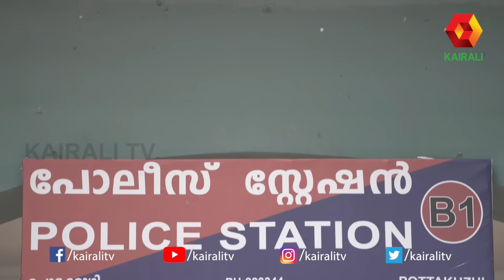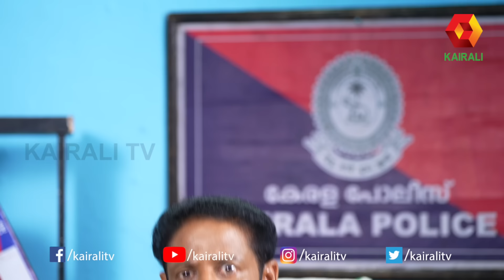ഇത്തവണ ദൈവം എന്റെ കൂടെയാണ് മോളെ | AVIDUTHE POLE IVIDEYUM | EPI 44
Avidutthe Pole Ivideyum
Sitcom
A Real Laughter riot on Kairali tv
Aviduthe Pole Ivideyum revolves around the tumultuous lives of two neighboring couples, each grappling with suspicion and mistrust within their marriages.

In one house resides SI Sathyapalan, a skeptical husband, and his wife Unniyarcha, a respected member of the local panchayat. Their home is a battleground for frequent quarrels stemming from Sathyapalan's mistrust.

Adjacent to them lives George and Alice, where Alice, a homemaker, harbors suspicions towards her husband, a veterinary doctor. Paralleling the struggles of their neighbors, George and Alice find themselves entangled in a web of doubt and uncertainty.

As the narrative unfolds, the striking similarities between the two households become apparent, showcasing the universal themes of suspicion, distrust, and the complexities of marital relationships.

Written and directed by Unni Cherian, the serial stars Riyas as Sathyapalan, Archana as Unniyarcha, Anoop as George, and Soumya as Alice, offering viewers a compelling portrayal of domestic strife and its repercussions.
Telecast time : Monday to Thursday 9 PM.

Kairali TV is among the most leading malayalam television channels. With a large number of followers from around the globe, Kairali TV has been successful in delivering quality contents on online
Kairali TV